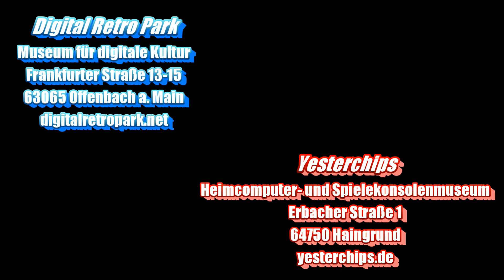5 Minuten - Interton VC 4000 - Yesterchips Museum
Der Kölner Hörgerätehersteller Interton kam Anfang der 1970er Jahre auf die Idee, Spielekonsolen in Lizenz zu bauen. 1978 wagte er es dann eine mikroprozessorgesteuerte Eigenentwicklung herauszubringen, die VC 4000. Bis heute ist sie die einzige ihrer Art "Made in Germany".
Yesterchips
Heimcomputer- und Spielekonsolenmuseum
Erbacher Straße 1
64750 Lützelbach/Haingrund

Bankverbindung auf yesterchips.de
"Pump Sting"
"Theme For Harold Var 2"